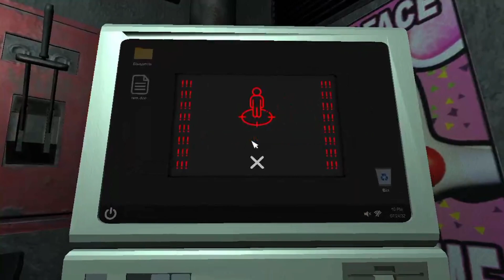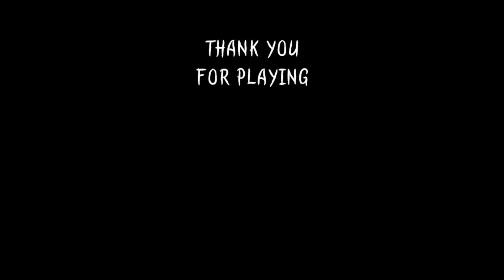THE MAIN CULPRIT | THE GLITCHED ATTRACTION • ENDING | HINDI GAMEPLAY.